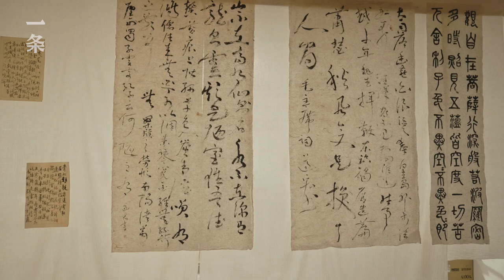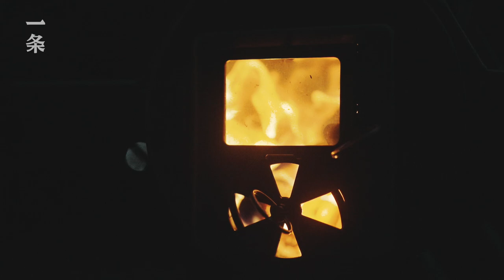徐州女教師效仿古人生活：滿屋老物，席地而坐 No TV, no sofa She lives like the ancients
【中英文简介】

🎥本月精彩推薦 Best of this month：

▸【TOP1】2022國漫天花板，視效封神！The Best Chinese Animation in 2022 with Breathtaking Visual Effects

▸【TOP2】90後夫妻造山洞之家：不上班，享受隱居 Post-90s Couple Create a Cave-style Home and Work and Live There Peacefully

▸【TOP3】合租天花板！4個好友各出5000元，在上海老洋房美美地共居 4 Friends Share an Old Villa in Shanghai with a Rent of 5,000 Yuan

▸【TOP4】今年最值得一去的博物館，33000㎡，終於開放！ Most Worth-visiting Museum This Year, 33,000 ㎡, Finally Open!

▸【TOP5】85後夫妻在煙台小島打造20000㎡農場之家 Millennial couple on Island in YantaiBuild a 20,000㎡ farm home

85後女老師喜樂，過起了古人般的生活。她愛穿寬鬆的傳統服飾、極少化妝、痴迷收藏古道具。她不愛現代生活的懶散，於是沒有沙發、沒有電視、沒有餐桌，平時一家人席地而坐，吃飯、喝茶，小朋友可以在空曠的客廳，盡情跑跳運動。
The Millennial female teacher Xile lives her life like an ancient. She loves to wear loose traditional clothes, rarely wear makeup, and is obsessed with collecting ancient props. She does not like the laziness of modern life, so there is no sofa, no TV, no dining table in her home. Usually the family sit on the floor, have meals, drink tea, and the empty living room becomes a perfect playground for their child.